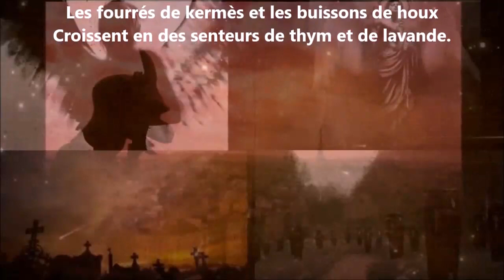La garrigue - Louis-Xavier de Ricard lu par Yvon Jean